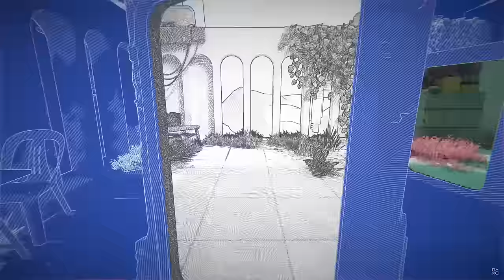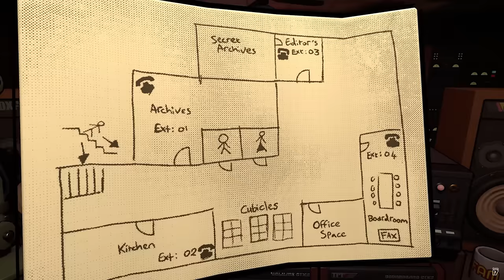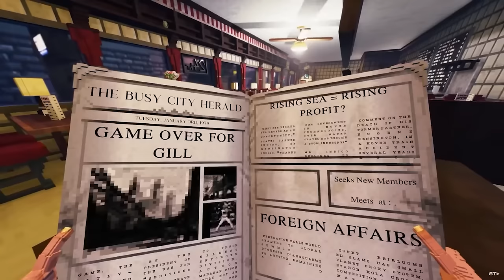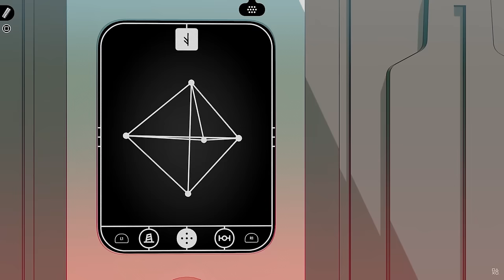The Top 15 Indie Games of Late (That You Need To Play)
I say, Indie games this year slapped. Here the top 15 indie games of 2023 That You need to play according to some random guy that sits in a room.

0:00 Intro
0:28 Slay The Princess
1:16  Jusant
2:08 Bramble The Mountain King
2:52 Pizza Tower
3:32 Humanity
4:13 Viewfinder
4:56 Cocoon
5:54 Dredge
6:41 Sea of Stars
7:30 Casette Beasts
8:27 Killer Frequency
9:21 Venba
10:07 Shadows of Doubt
10:45 Turbo Overkill
11:39 Chants of Senaar